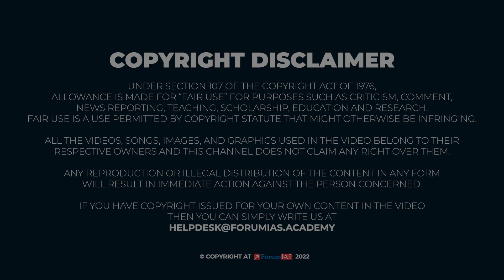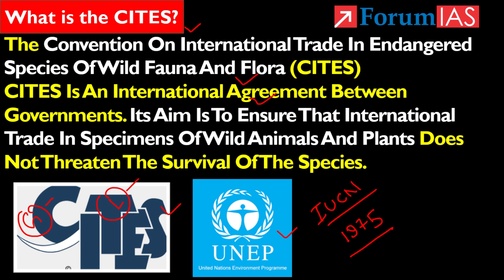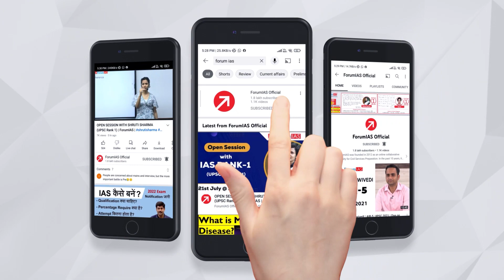What is the CITES? Why is this agreement is significant ?|Forum IAS | BAS 5 MINUTE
The Convention On International Trade In Endangered Species Of Wild Fauna And Flora (CITES)
CITES Is An International Agreement Between Governments. Its Aim Is To Ensure That International Trade In Specimens Of Wild Animals And Plants Does Not Threaten The Survival Of The Species.

In this video, we will discuss  The Convention On International Trade In Endangered Species Of Wild Fauna And Flora (CITES)

1. What is the CITES?
2. Why is this agreement is significant?